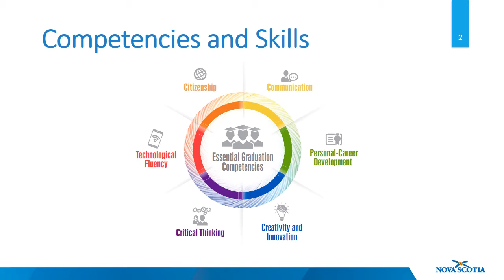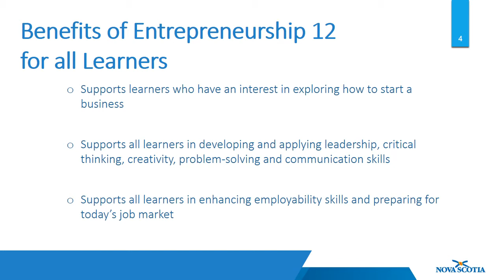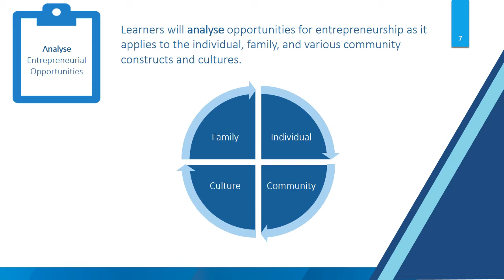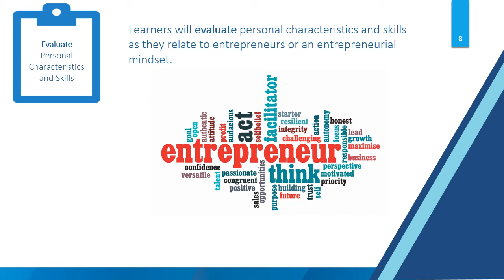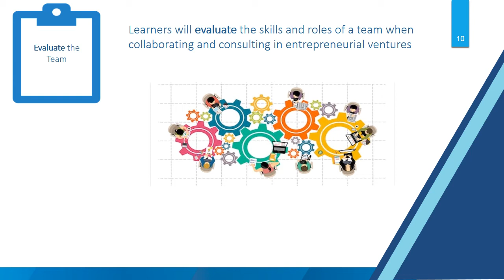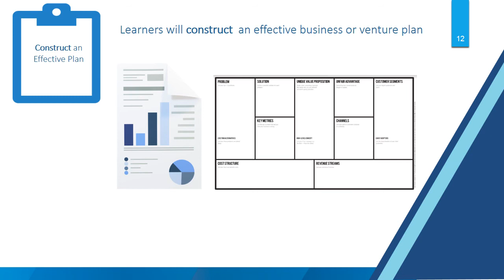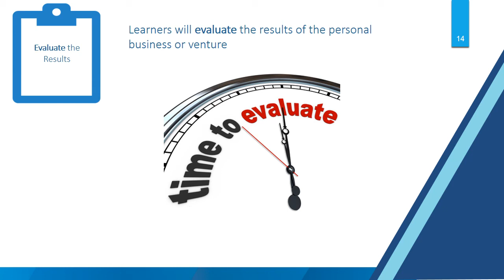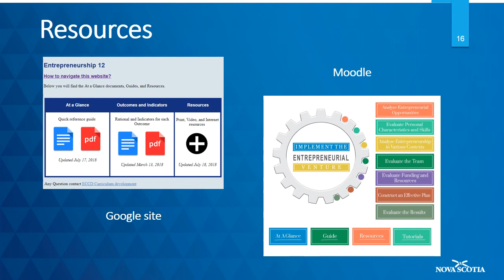Entrepreneurship 12 - Preparing students for their future